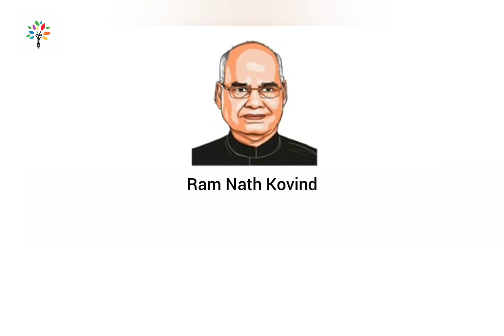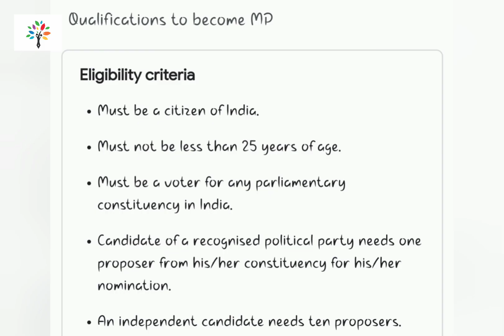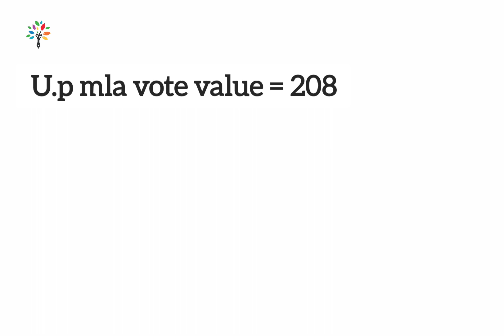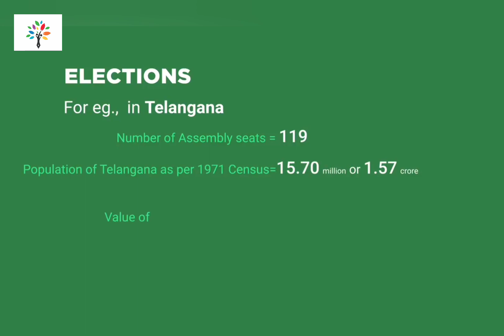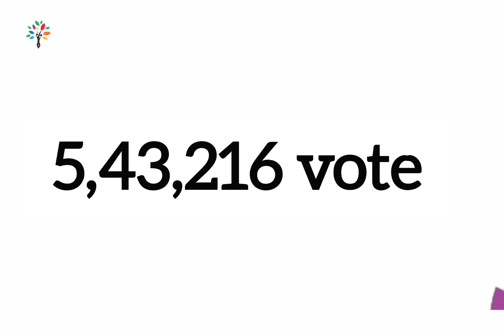भारत में राष्ट्रपति कैसे चुने जाते है? | How is the President elected in India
Recently 15 Presidents of our country have been elected, in this video I have talked about how presidential elections are done in the country.
 Detailed information has been given about the President's election, recently a new President has been elected, whose name is Draupathi Murmu
 lf you guys are reading the description then please give your opinion in the comment section, your opinion means a lot to me.